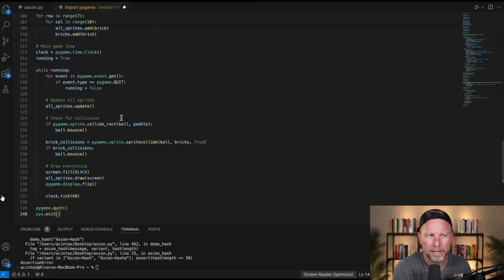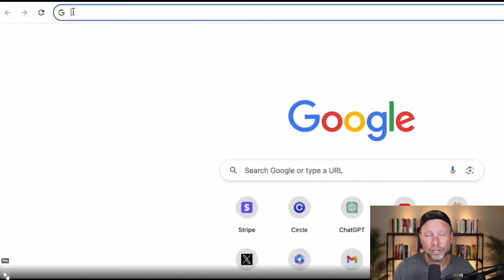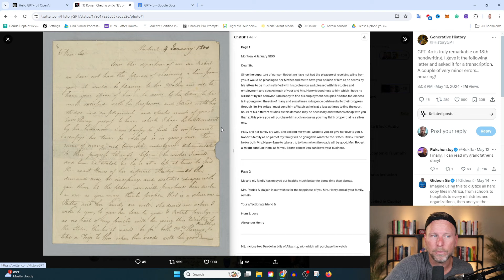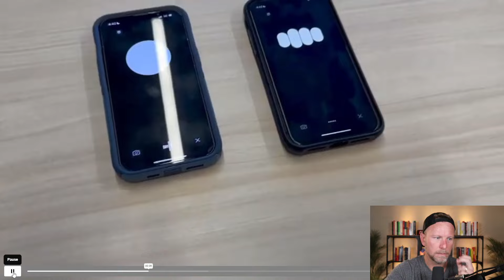Chat GPT4o Shocks Users with New Features - 10 Examples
This new Chat GPT 4o Model Is INSANE!

You don't need extensive coding knowledge, large budgets, or a team of developers. You just need GPT-4o.

This AI model is perfect for creating innovative and interactive content without the usual barriers.

Imagine creating a video game from a simple screenshot, or revolutionizing education with AI-driven tutoring. GPT-4o makes it all possible, effortlessly and efficiently.

GPT-4o makes all this possible, effortlessly and efficiently.

Links!

Secure your future with the #1 AI newsletter!

00:00 Multimodal feature allows interactive communication for parents.

03:57 AI chatbot can adapt communication style effectively.

09:44 AI as professional assistant to change workforce.

12:00 Impressive human-like voice AI changes everything.

14:44 Using AI to moderate discussions can help.

17:37 Innovative ideas exploding efficiency in text generation.

21:22 AI will have personality, evoke human emotion.